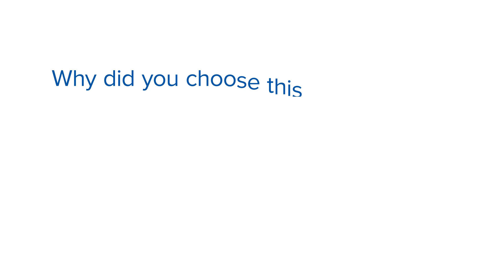Andy Yang, MD, PhD, MBA - General Surgery - CHI Health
Andy Yang is a provider in General Surgery at CHI Health.